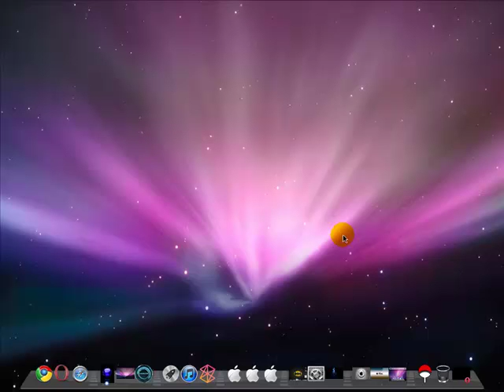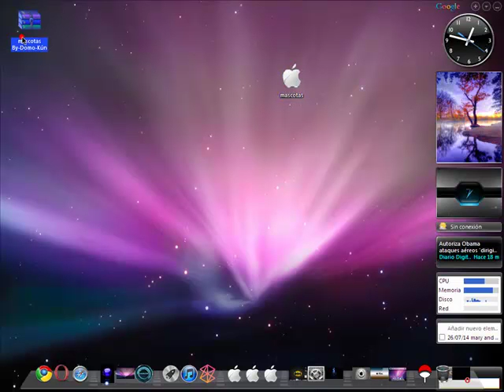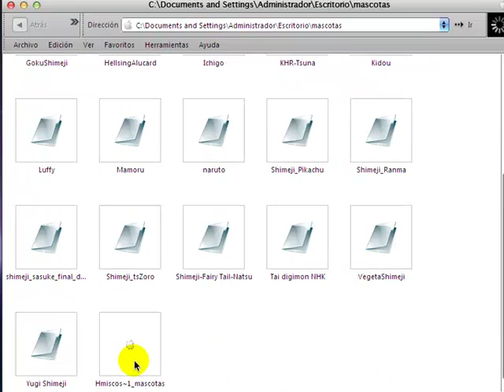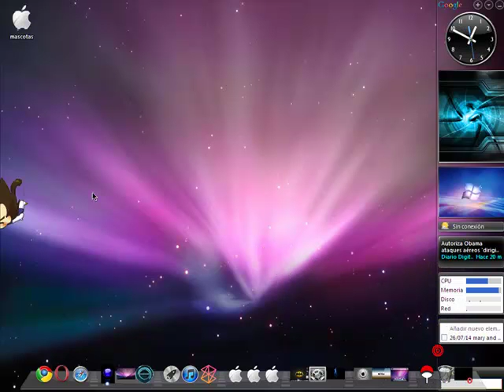mascotas virtuales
by; domo-kun